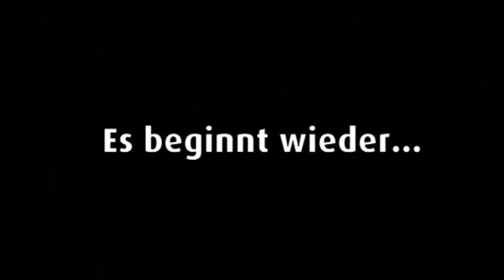Kloten Flyers - Official Pre-Season Trailer